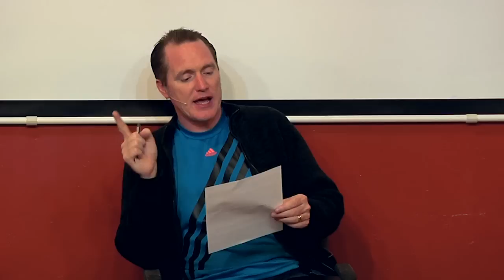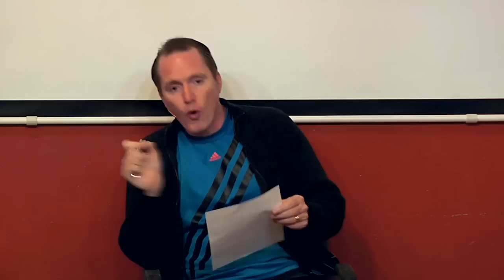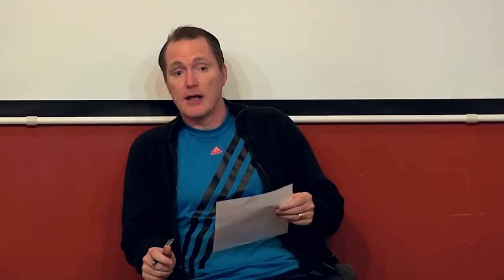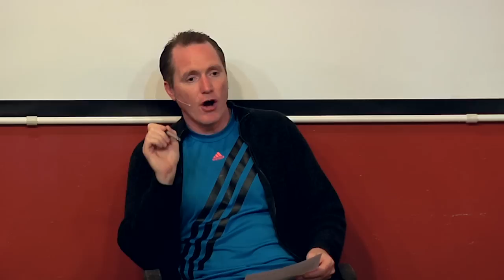How Do You Know Jesus is the Only Way? - Tim Conway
You cannot say "Jesus is right for you, but not for me." There is no such thing as relativism, the doctrine that knowledge, truth, and morality exist in relation to culture, society, or historical context, and are not absolute. Scripture handles examination and is clear that Christ is the only way of salvation.